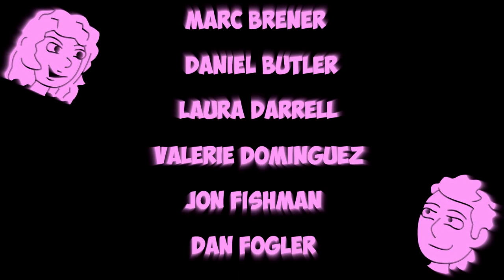Season One ALL Episodes!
And make sure to check out Season Two!